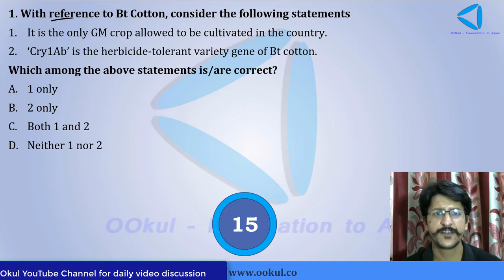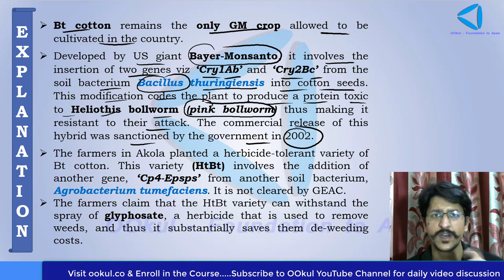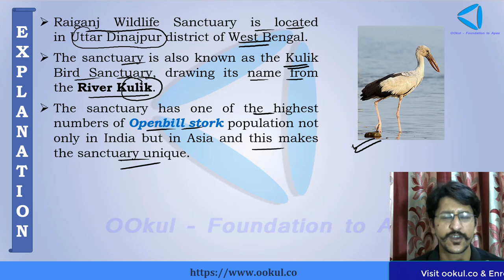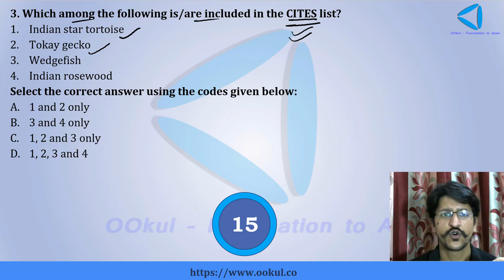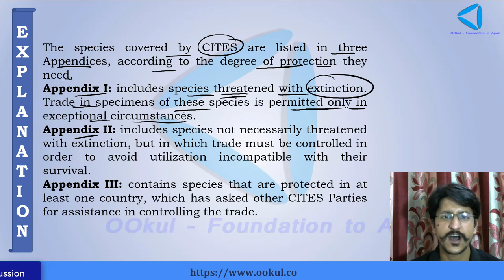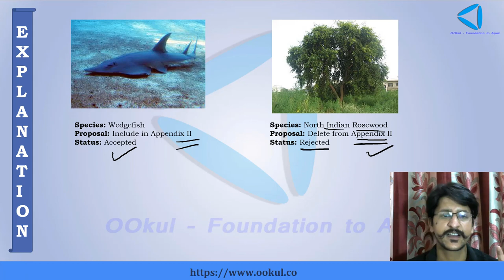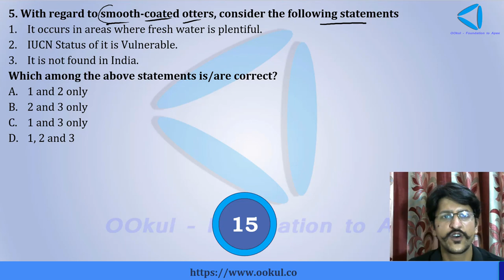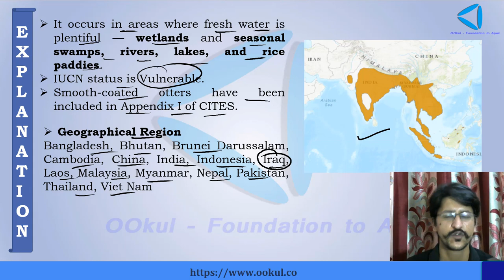लक्ष्य 100+ | UPSC/IAS Prelims 2020 | Day 61 | Environment & Ecology – Part 2 | OOkul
Detailed Solution & Explanation of Questions asked in Quiz (Environment & Ecology – Part 2) of Day 61 of (लक्ष्य 100+) A 90 Days Revision Series For UPSC CSE Prelims 2020